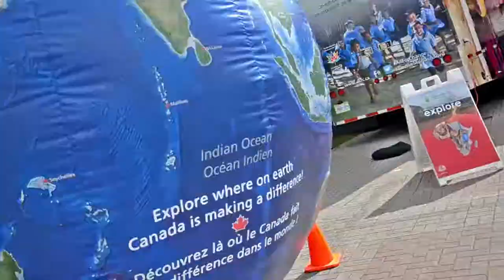2017 | TD Ottawa Jazz Festival | Music in the Capital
Video by Julie-Anne Madore

The Ottawa Jazz Festival is the premier music event to take place in downtown Ottawa and we are proud to be part of the continuing tradition of bringing jazz to the National Capital Region. Set on a bold path, trailblazing the most dynamic programming and innovations the Festival continues to present the finest musicians from across Canada and around the world in all genres and inspirations of Jazz.